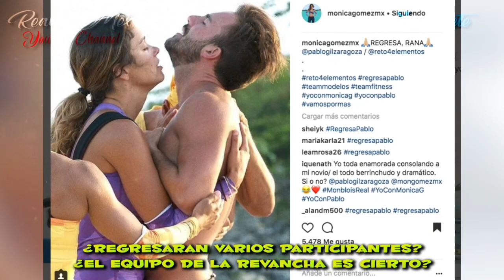¿Nuevos retadores en 4 elementos? | TENDRÁN REVANCHA ALGUNOS PARTICIPANTES?